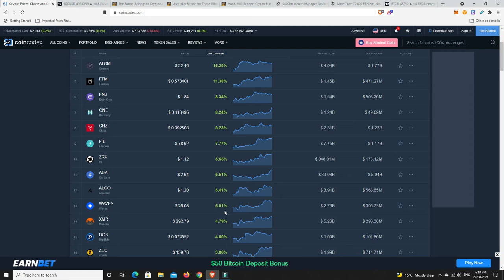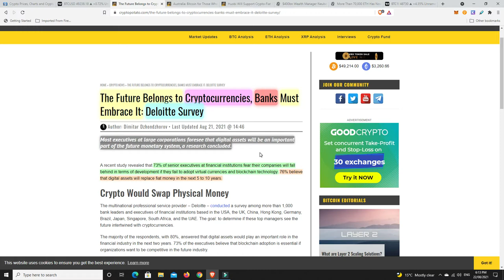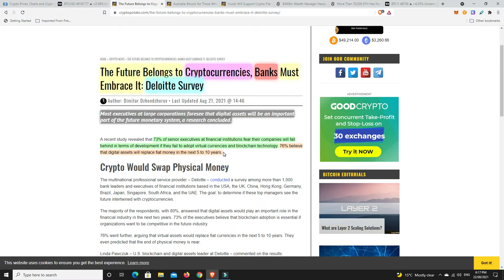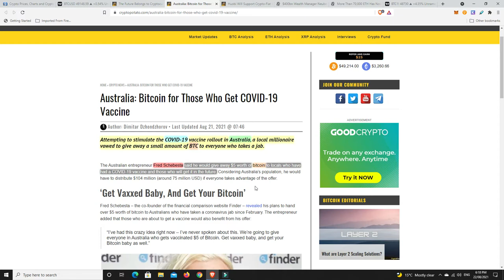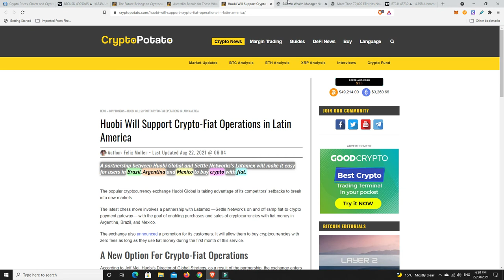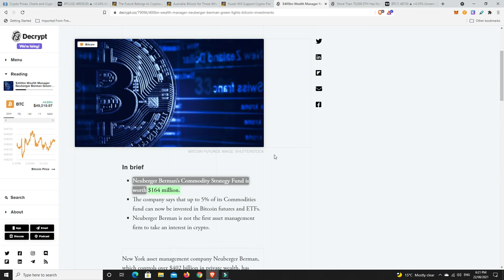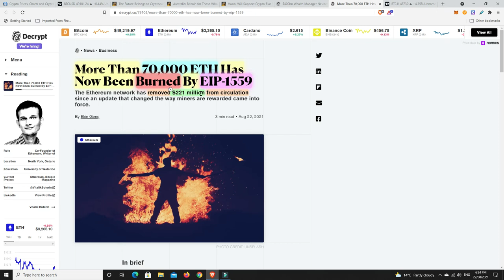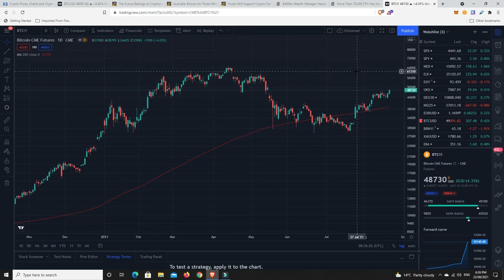76% of Senior Institutional Executives believe Digital Currencies will replace fiat in 5 to 10yrs!!!